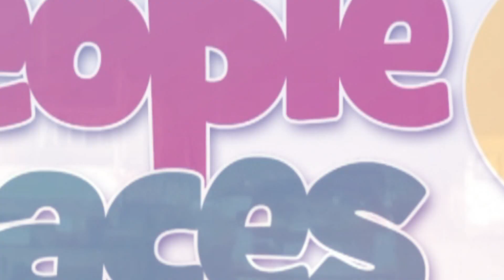Sack Ofori Atta, reconstitute mgt team – Mahama to Akufo Addo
Former President John Mahama calls on the NPP to sack the Finace Minister, Ken Ofori-Atta and reconstruct the management team to help curb the economic crises.